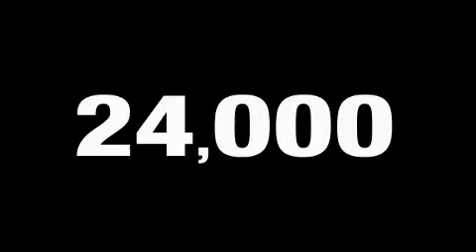2010 FORD EXPLORER El Paso TX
We are proud to present this 2010 FORD EXPLORER.

 Year: 2010
 Make: FORD
 Model: EXPLORER
 Engine: 4.0L V6
 Trans.: AUTO
 Exterior: CHARCOAL
 Miles: 23,842
 Interior: CHARCOAL

 On behalf of our entire staff, we would like to welcome you. We offer superior sales and service for our valued customers. We are committed to serving our friends and customers and look forward to hearing from you.

 2010 FORD EXPLORER Albuquerque  NM